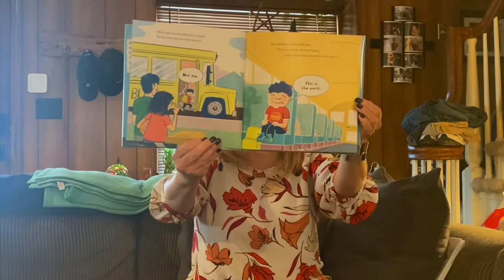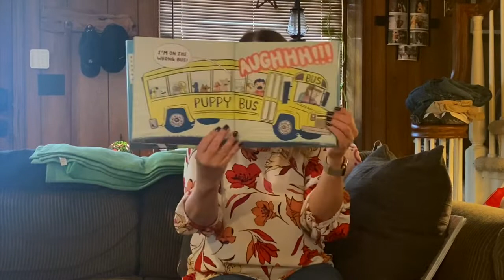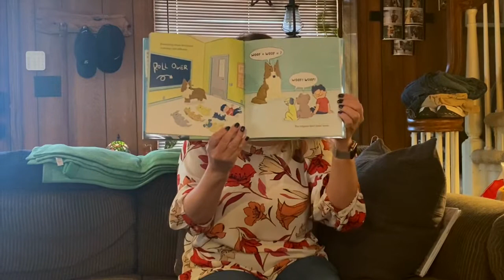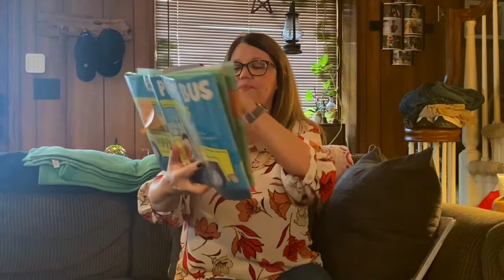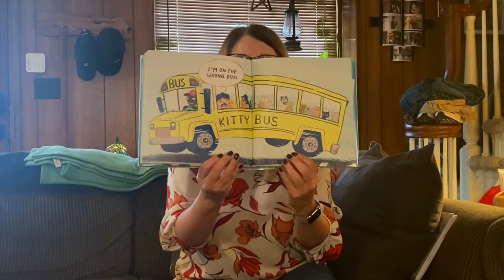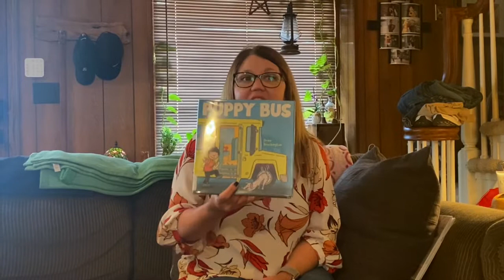Story Time #204: Puppy Bus by Drew Brockington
Join Miss Nancy as she reads a hilarious back-to-school story ," Puppy Bus" from the creator of CatStronauts, Drew Brockington.

When a boy and his family move, he has to start all over at a new school—and gets plenty of first day jitters. The teachers will be different, he'll have to make new friends, and he won't even know where the bathroom is!

On the first day, he nervously gets on the bus, only to end up at Puppy School. Everything is strange and different—but at the end of the day, new friends prove that maybe starting at someplace new isn't so bad after all.